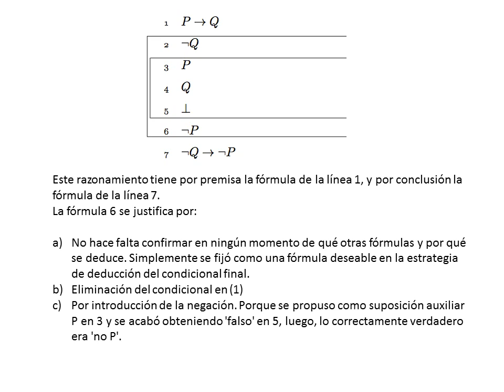Curso Lógica y Usos: Módulo 6, Test 5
Curso Lógica y Usos:

Formalmente, se presenta una introducción a la Lógica de Proposiciones y a la Lógica de Primer Orden. Más coloquialmente, se pretenden explicitar algunos de los esquemas de razonamiento que todos usamos en nuestras discusiones del día a día.
Esta es una aproximación que pretende capacitar al estudiante como usuario de un sistema lógico: para plantear o resolver juegos, para transmitir conocimiento estructurado, para debatir...
Hay toda una línea de estudio que persigue automatizar estos procesos, facilitar que las máquinas los repliquen. No se abordan en este curso. Las herramientas informáticas que se sugieren lo son desde la perspectiva del usuario, no del desarrollador.

Objetivos:
Se presenta, incrementalmente, un lenguaje y propuestas de codificación sobre el mismo. Codificación o representación de reglas, juegos, restricciones, razonamientos, enunciados y preguntas sobre el mundo que nos rodea. Los cálculos sobre el lenguaje, dentro de sus limitaciones, facilitan respuestas consistentes.

Requisitos recomendados:
El curso es completamente autocontenido y no requiere ningún conocimiento previo.

Público objetivo:
Cualquier persona interesada en la lógica y sus usos.

Equipo docente:
José Luis Fernández Vindel
Fernando Soler Toscano